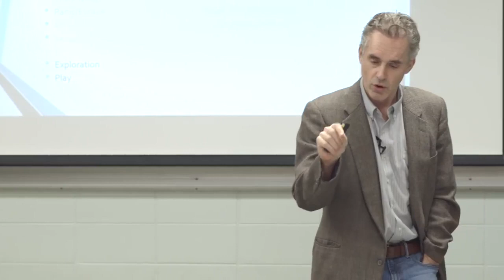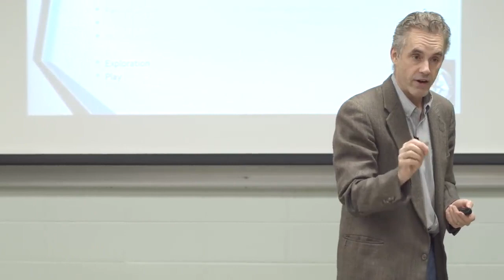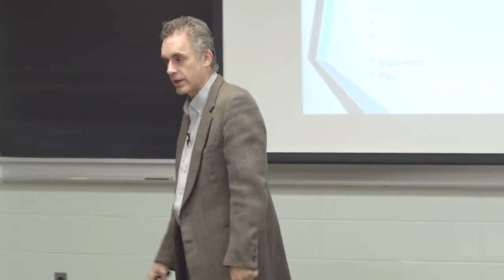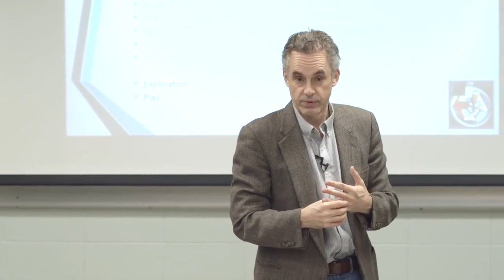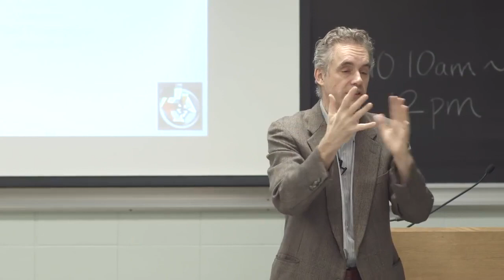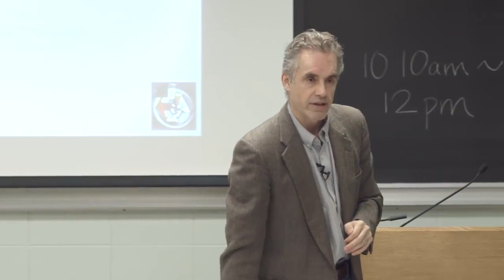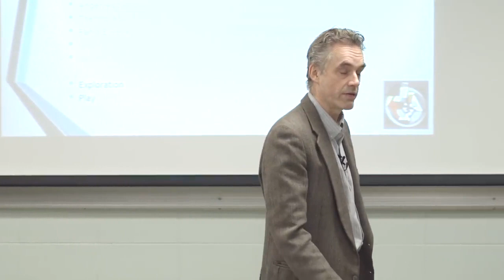Jordan Peterson | Darwin & Evolution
Jordan Peterson talks about evolution and natural selection.